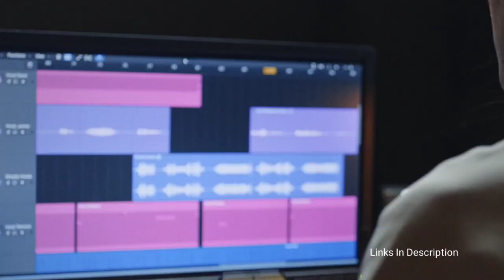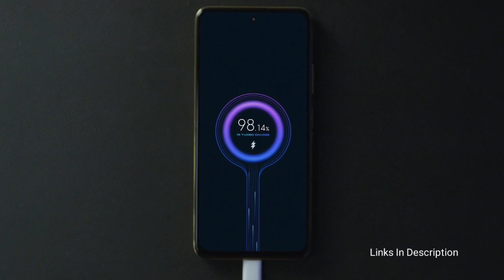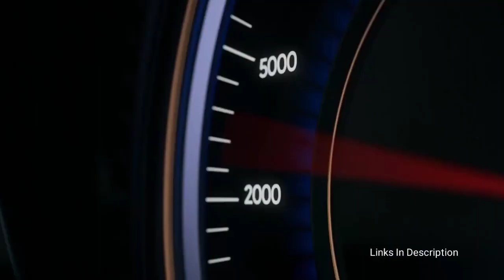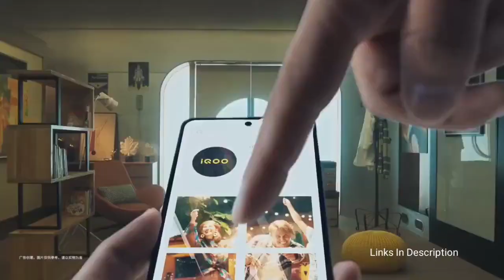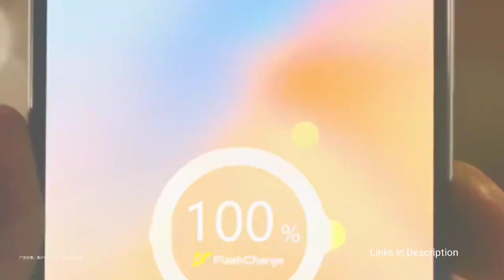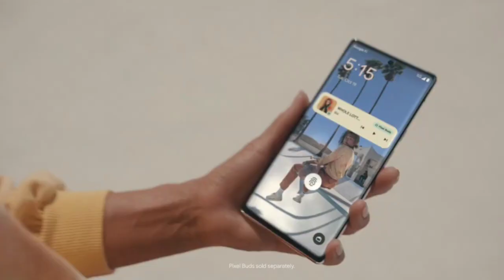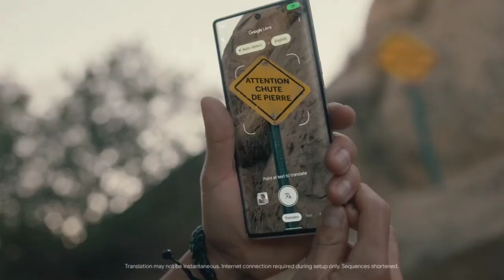Best New Phones for December 2021